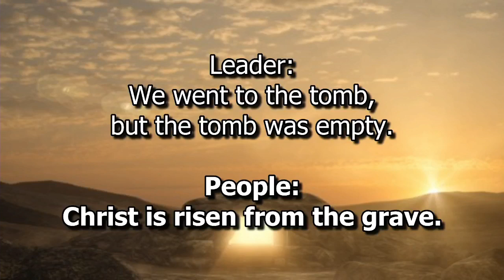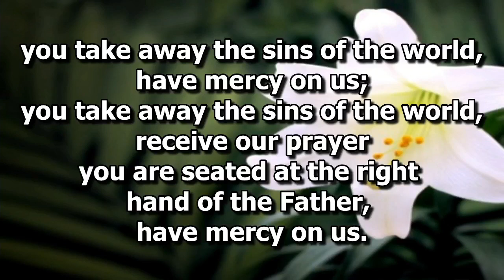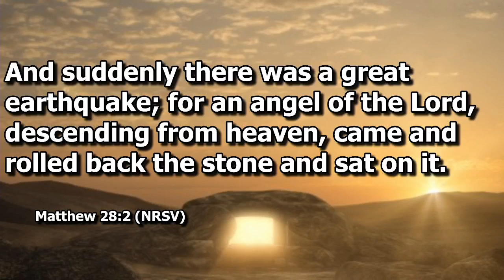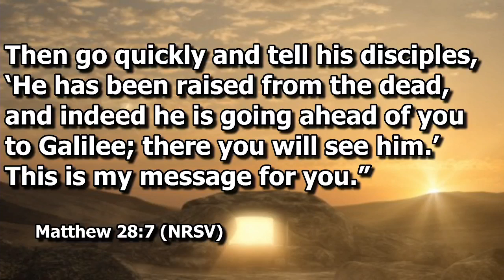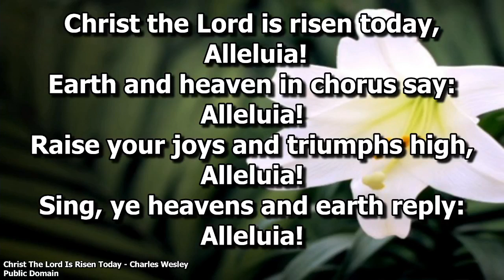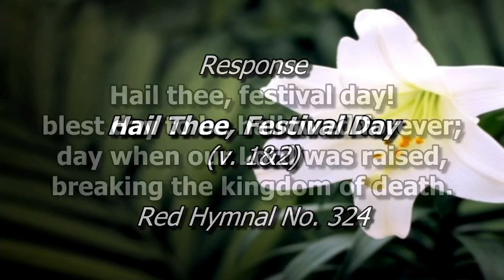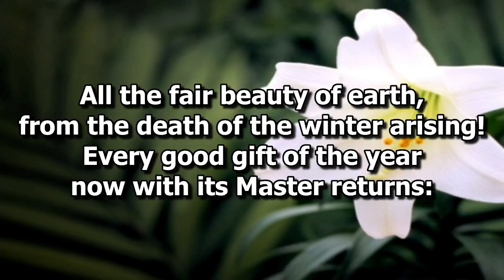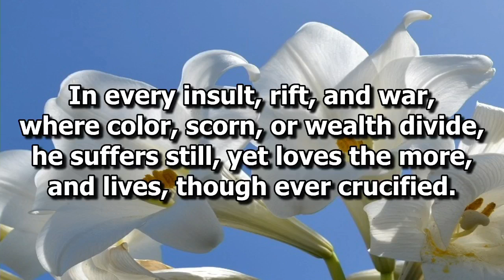Worship 04 09 2023 - Easter Sunday!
Welcome to worship on this Easter Sunday! He is Risen!